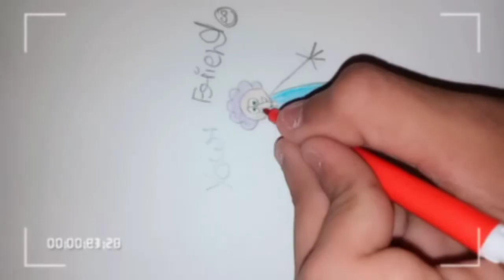YOUR FRIEND DRAWING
YOUR FRIEND